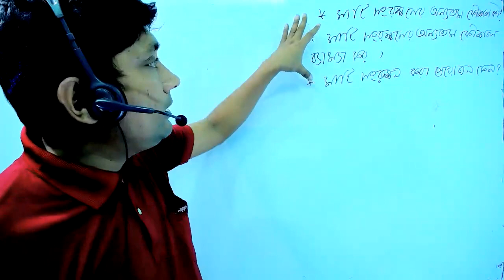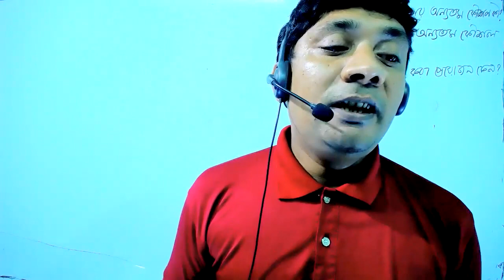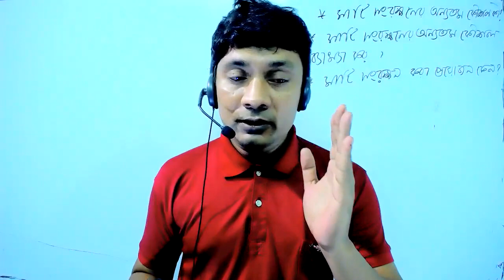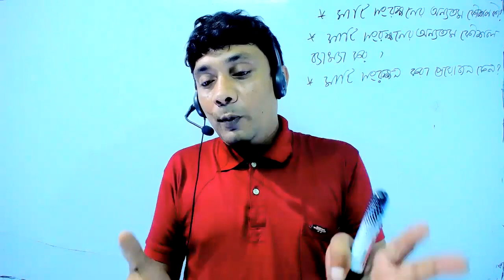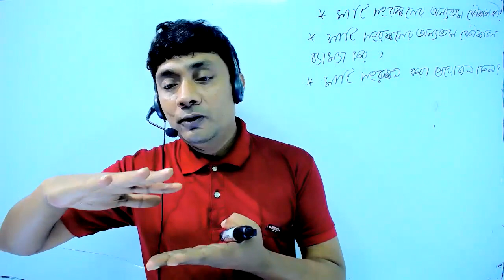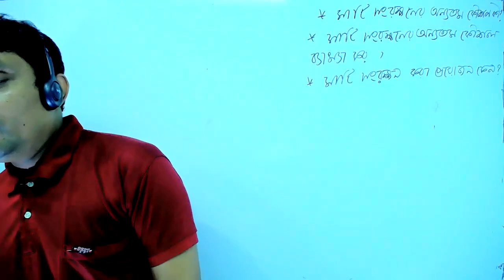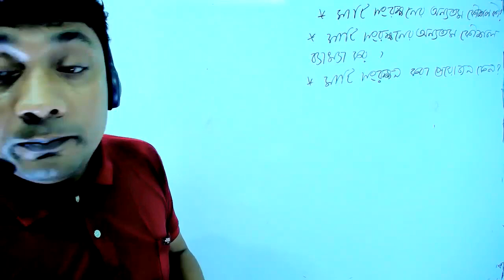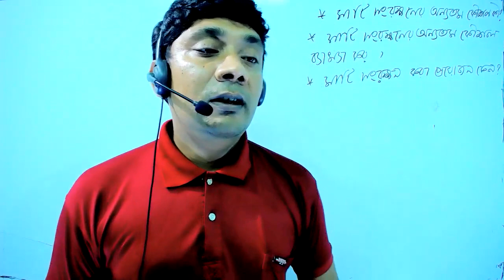class 9 10 science chapter 8 part 4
Class_9-10
Science_Chapter 8
Series: আমাদের সম্পদ ( Our resources)
Teacher: Ashis Kumar Mallick(Ashis Sir)